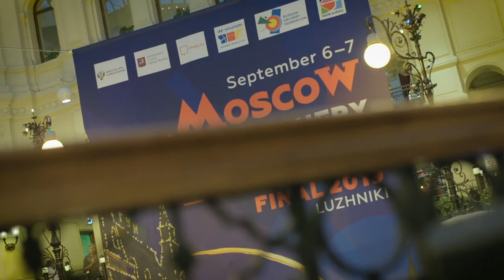Official draw results at Moscow 2019 Hyundai Archery World Cup Final | Archery News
The quarterfinal match-ups at the Hyundai Archery World Cup Final are decided randomly. The brackets for the 2019 Hyundai Archery World Cup Final in Moscow were decided in the Russian capital’s famous department store GUM next to Red Square on 4 September. Archery News is presented by TRU Ball / Axcel Archery.